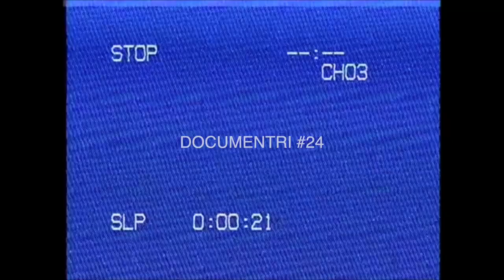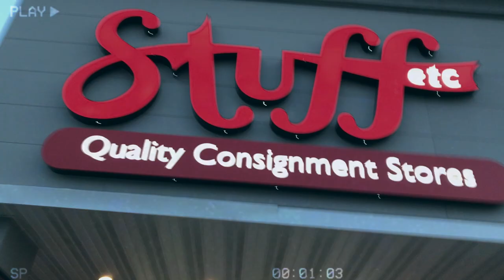FIRST TIME ICE SKATING FAIL! | Vlogmas 2019 | Last Christmas | End of Decade | Christmas Countdown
This is my life in a video
This is my way of having fun and enjoying life

This is my first time ice skating and of course, I fell!! An amazing day spent with friends and family. I went thrifting and shot some photos with my friend. I can't believe that Christmas is already coming up and the end of the decade.  I hope you enjoy the documentri and happy holidays!

Once I have received your message and believe you are the owner of this content I will have it removed, no arguments and all that. This channel is strictly for entertainment.